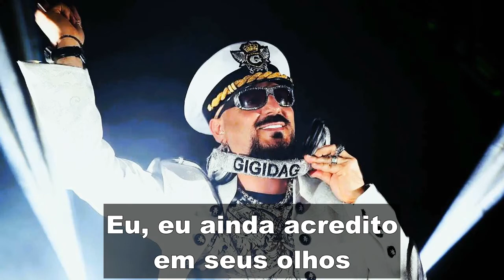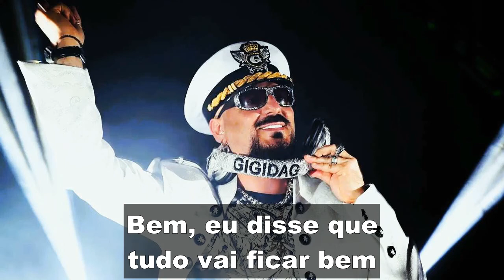Gigi D'Agostino - L'Amour Toujours - legendado Português BR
Gigi D'Agostino - L'Amour Toujours - tradução legendado Português BR